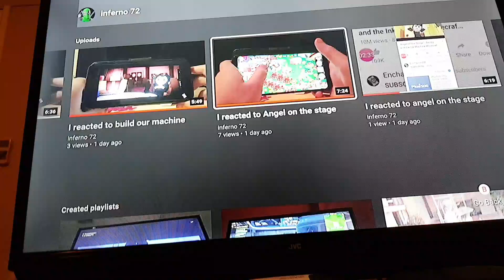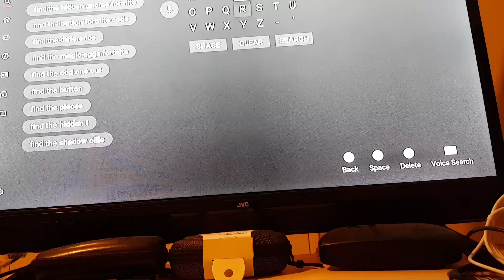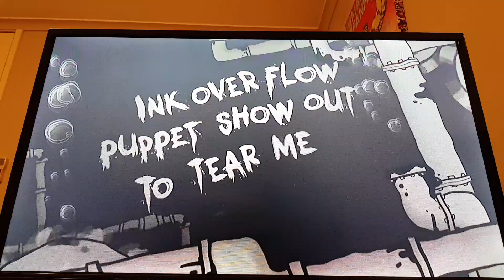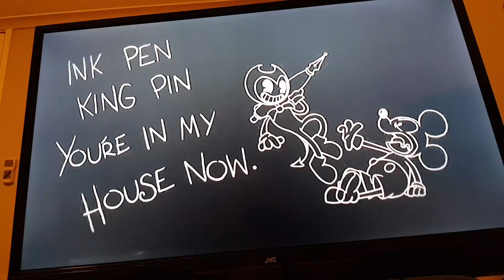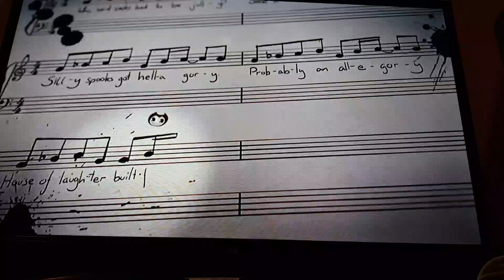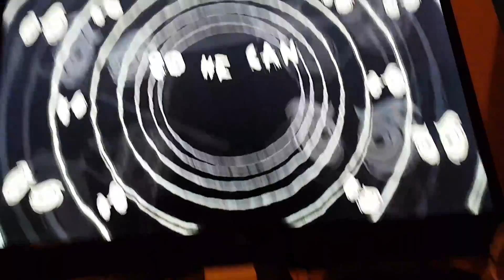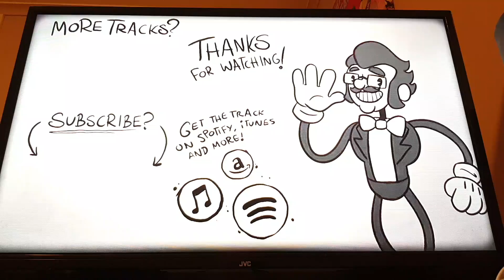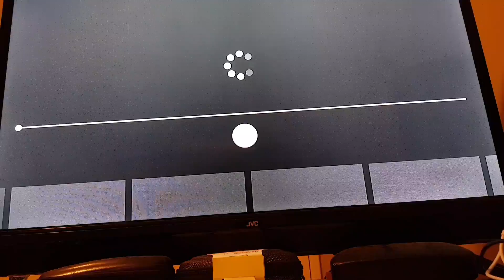I reacted to find the keys